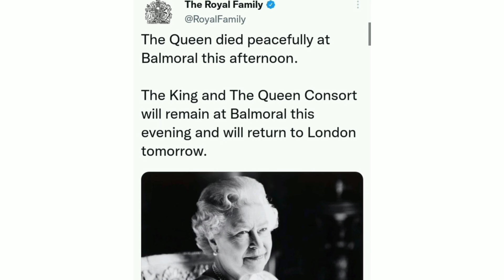Queen Elizabeth II has passed away, aged 96💔